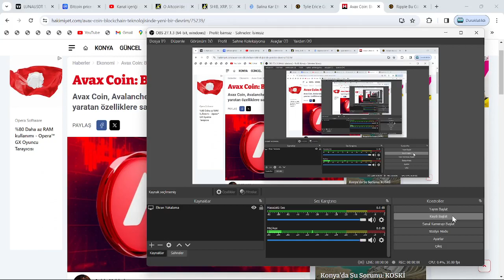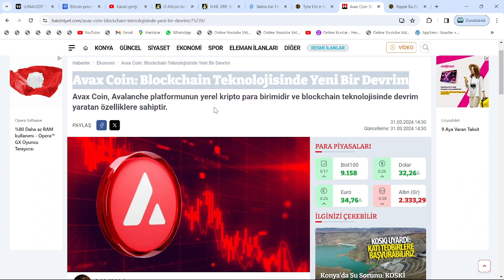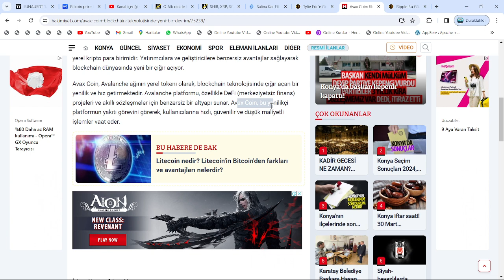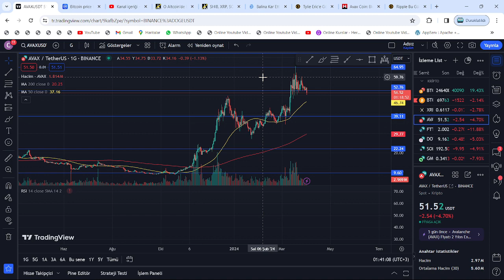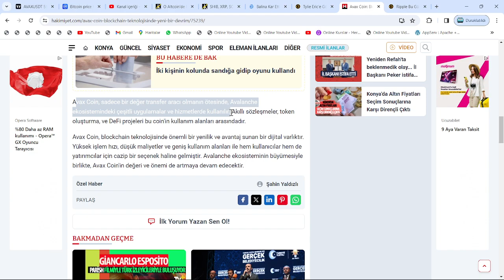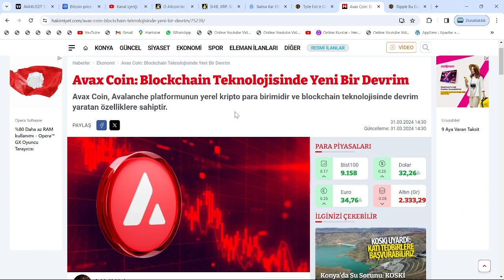KRİPTO, ÇOK RALLİ GÖRDÜ AMA BU SEFERKİ BAŞKA: AVAX COİN, DURDURULAMAZ BİR YÜKSELİŞE HAZIRLANIYOR!!!🚀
Bu videomuzda kripto borsalarında oldukça popüler bir coin olan Avax coin'i(Avalanche) ve Sol coin'i(Solana) inceledik. Kısa süre içerisinde Bitcoin'in hızlı yükselişiyle beraber ivmesini yukarı yönlü çeviren Avax ve sol'un teknik analizini gerçekleştirdik. Avax ve Sol coin'in destek ve direnç noktalarını belirterek kısa, orta ve uzun vade hedeflerinden söz ettik. Avax ve Sol alım ve satım noktalarını belirleyerek, hangi noktadan almalıyız? Gibi sorulara yanıt olmaya çalıştık. Avax ve Sol, uzun vadede yakaladığı popülerite ve beklenen hacimle 2022'de çok büyük yükselişler yapabilir. Sol için çok ciddi bir alım fırsatı bulunurken, Avax çoktan Ay'a yolculuğa başladı bile. Son gelişmelerle birlikte ünlü analistten avax hakkında 10X yorumu geldi. Bu videoda yatırım tavsiyesi verilmemiştir.